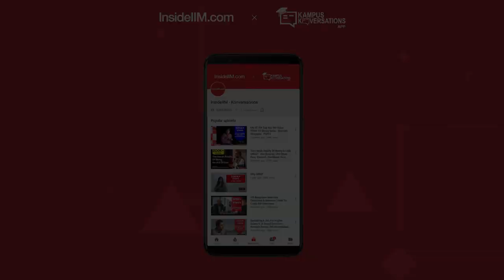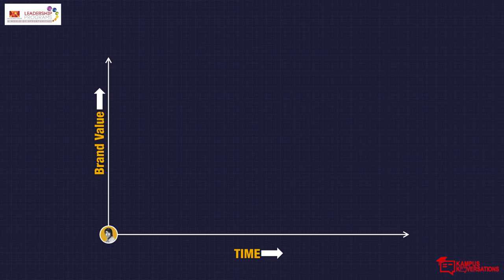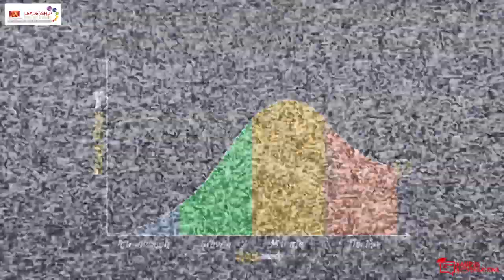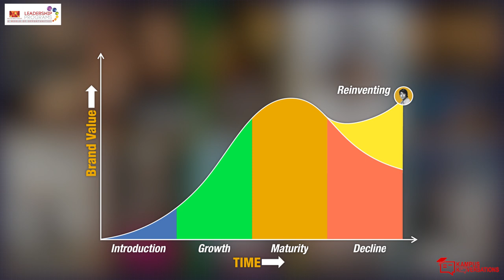Brand Amitabh Bachchan's Revitalisation Decoded | Learning IRL By ABGLP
Are you interested in a marketing career? Do you want to ace the placement game and land an internship with your dream company? InsideIIM, in association with ABGLP, brings you Learning IRL. Brush up on basic concepts and revise for the placement season with this unique content. For various reasons, brands go through ups and downs just like we do in life. As a marketeer or a brand manager, it's your responsibility to make sure that your brands survive the onslaught of time, media, and everything else out there. But how to do that? How do you make sure that your brands stay afloat of crises like Maggi did, or survive the ravages of time like Titan did? The answer lies in the interesting concepts of brand life cycle and brand revitalization. Check out this video and brush up on a basic marketing and brand management concept today!

What’s This?

Why Learning IRL?
Simple really. We are tired of reaching out for giant textbooks, or “researching” online for all the answers. We want out. And we’re sure you do as well.

Whether you’re

– Planning to join b-school.
– Already in b-school and worried about placements.
– Someone who’s looking to shift jobs, upgrade their position, etc.